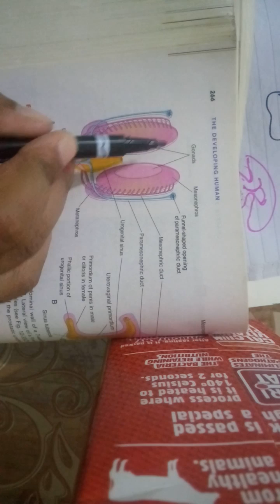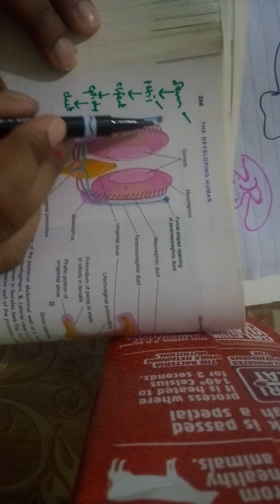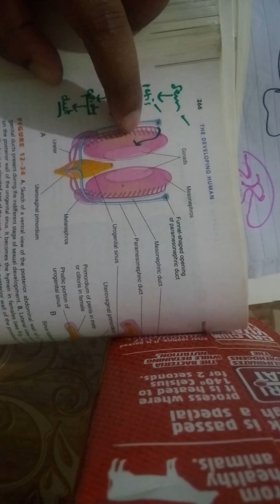REPRODUCTIVE SYSTEM DEVELOPMENT now simple to understand part 3